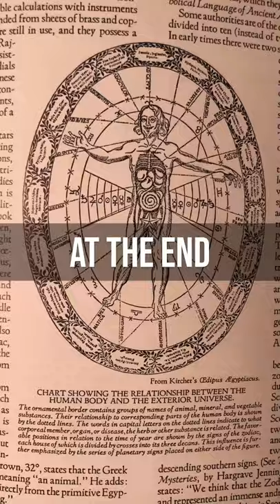Manly P. Hall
The Secret Teachings of All Ages by Manly P. Hall.